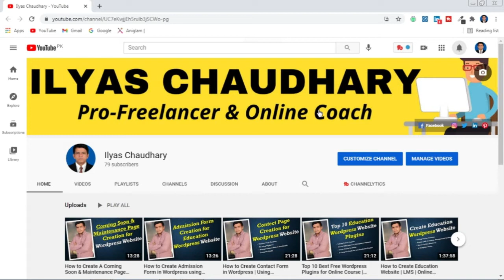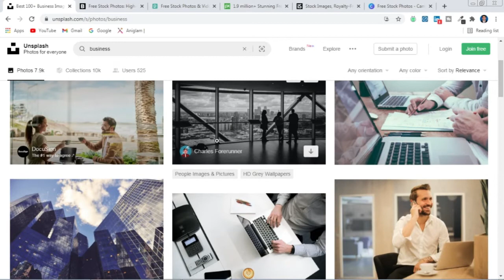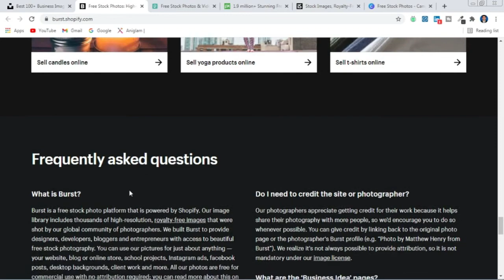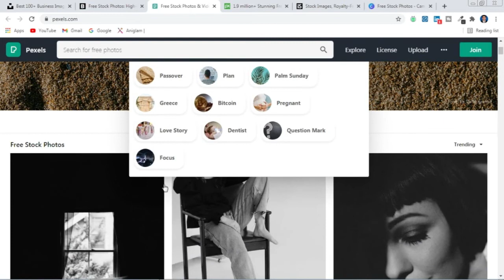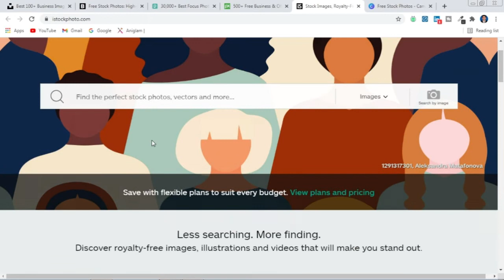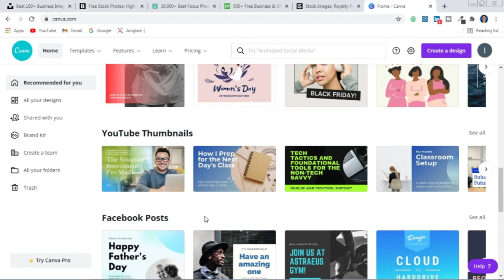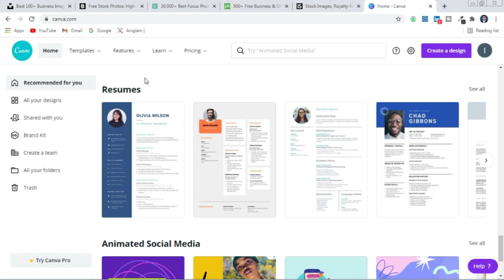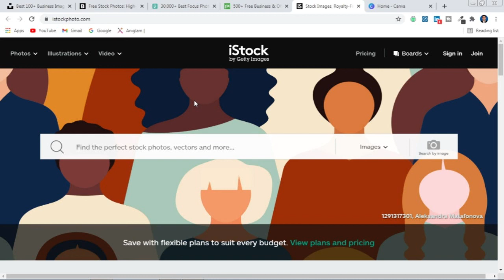Top 5 Best Free Stock Photo Websites | Best Royalty Free Websites Tutorial in Urdu & Hindi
Welcome to Ilyas Chaudhary Official Youtube Channel. I am a Web Designer at Wordpress.

In this video tutorial I will share the Top 5 Best Free Stock Photo Websites, Best Royalty Free Websites Tutorial in Urdu & Hindi for Web designers, Graphic designers and youtubers also without copy right claim.